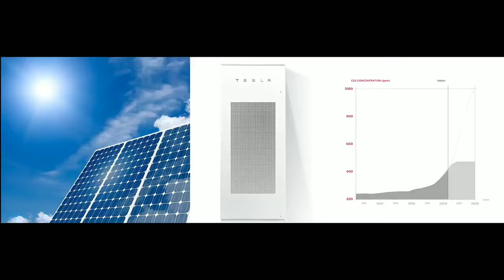How much sustainable Electrical Energy require for Humanity on Earth|| Elon Musk, Tesla Energy Solar